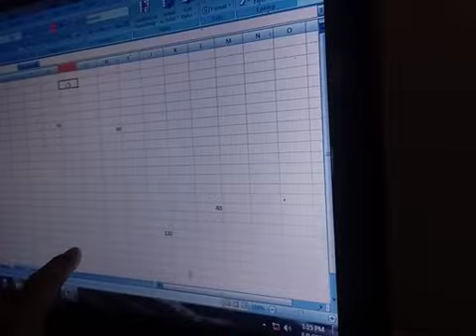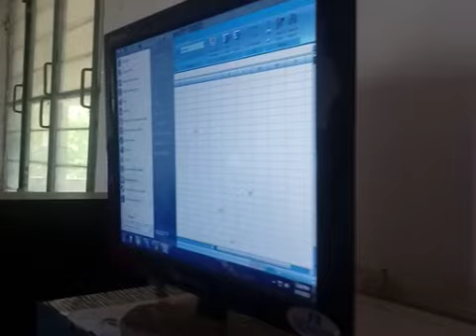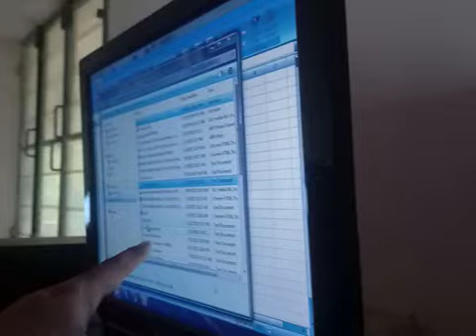10B - HTML CODING 4th - 8th of 9th Parts - How to Learn HTML Coding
How to Learn HTML Coding
Problem solving in HTML Coding
How to insert an image in web page and get control its height and width
Shift selection
Control selection
Excel tips